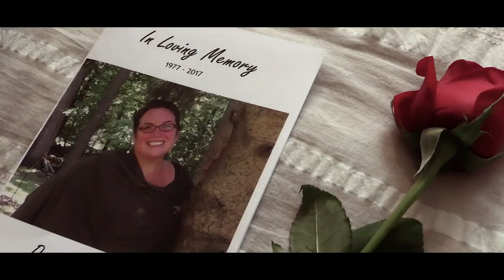Behind a Masquerade of Rhymes (2021) Extended Trailer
Behind a Masquerade of Rhymes by PS Lorio was directed by Laura Kay Henderson and Sarah E MacLean and produced by SHE Films Media, LLC. Executive Producers are Laura Henderson, PS Lorio and Dawn and Reed Shilts.

The film will be released late summer in 2021.

Starring:

Jesse - Laura Kay Henderson
Donna - Sarah E MacLean
Calvin - Jack Pinto
Mitchell - Jacob Burrell
Molly - Paris Rutter
Hannah - Mary Teutsch
Paul - Ken Holda